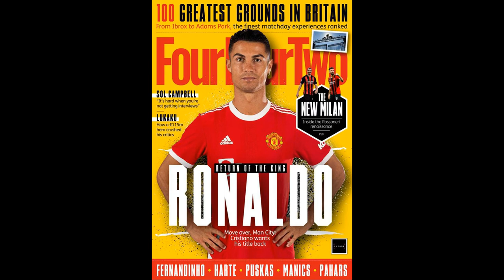8 footballers you never knew dated same WAG including Ronaldo and Marc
8 footballers you never knew dated same WAG including Ronaldo and Marcus Bent